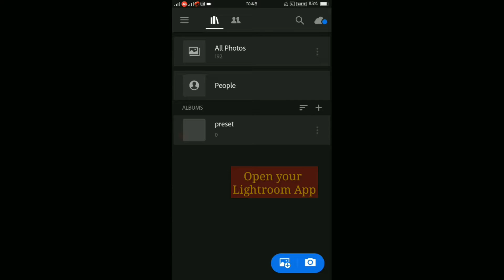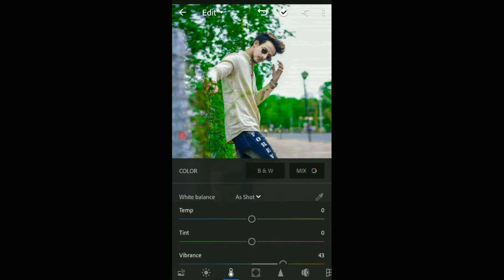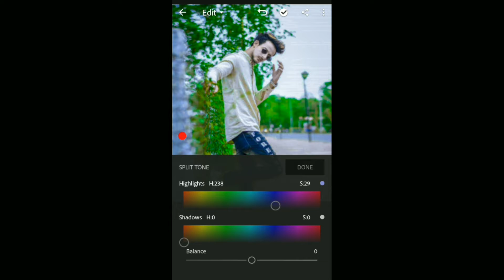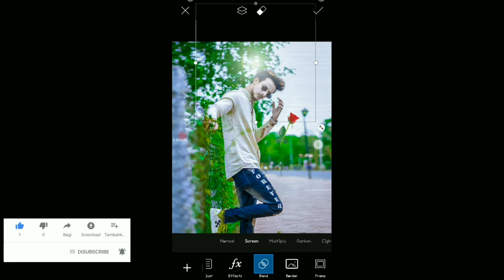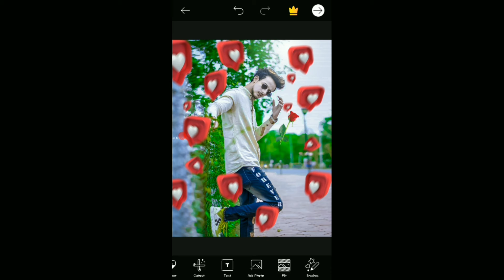Instagram Viral photo editing Like Athrav Ruat Picsart | Tutorial in Lightroom Colour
Instagram Viral photo editing Like Picsart || Tutorial in Lightroom Retouching Colour

👉Hii guys i m Manish Welcome to our youtube channel Mkcreates  Humare channel me only photo editing sikhaya jata hai ki photo editing kaise karte hai ye sub batya jata hai agr apko v sikhna hai to is video ko pura dekhe.  plzz..  like & share jarur kare agr avi tak humare channel ko subscribe nhi kiya hai to Mkeditzone ko subscribe kare editing-picsart
Lrediting-photoediting

How to editing easy in picsart apk

Video by➡ Mkcreates

Mobile use:- Oppo F11 pro
Editing app:- Lr,picsart,& Snapseed
Video editor:-Kinemaster
Recorderapp :- Az recorder

Lightroom-app-Linke:-

or

.or.